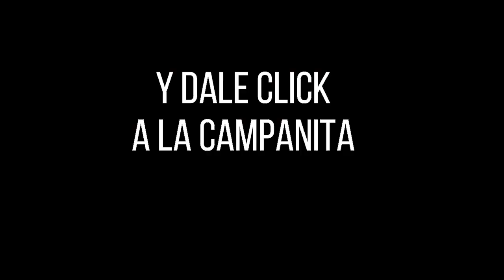Resultados del Chance EL PAISITA 2 del domingo 12 de diciembre de 2021 ✅🥇🔥💰💵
Hola buenas noches, te presentamos los resultados de las loterías y chances en Colombia, vamos con el Resultados del Chance El Paisita 2 del domingo 12 de diciembre de 2021.

Numerología Colombia te trae los últimos Resultados sorteo Astro Luna y Chance en nuestro país, igualmente te traemos las recomendaciones para que juegues en el día, esperamos que seas un ganador más y disfrutes de grandes premios.